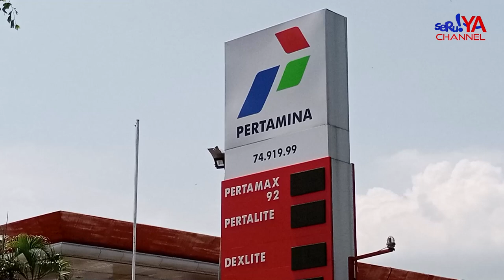Antrian Panjang di SPBU di Kota Palopo Akibat Kelangkaan BBM. Supir Resah